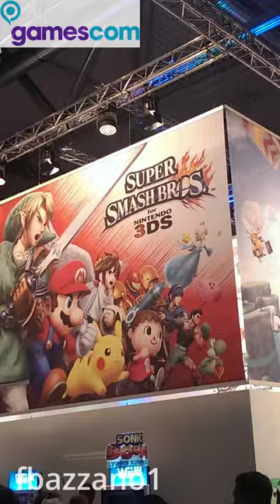Locono1 at Gamescom